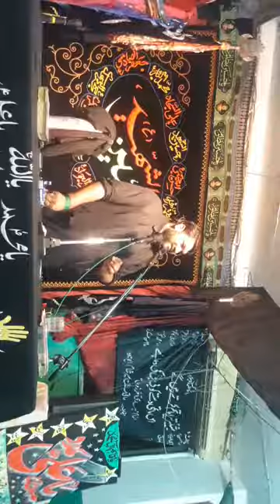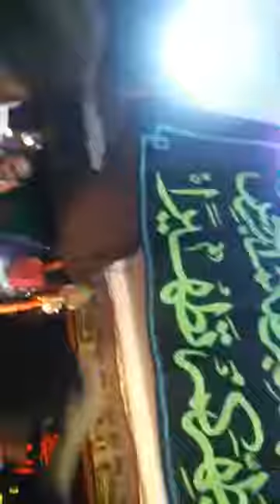🔴 LIVE - Majlis E Azaa - Athens, Greece 9 Muharram 1441/2019 - Athens, Greece) Speaker - Molana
🔴 LIVE - Majlis E Azaa - Athens, Greece
9 Muharram 1441/2019 - Athens, Greece)
Speaker - Molana Ibrar Haider Naqvi
Venue - Masjid o Imambarga Jaffria
Broadcaster - SMT (Athens)
Shia Multimedia Team - SMT